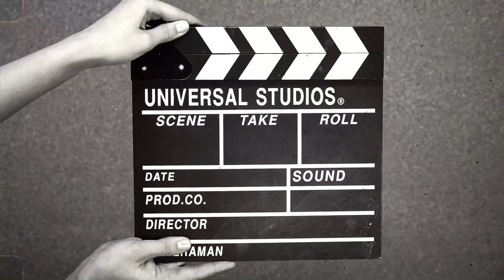ṔŐẂÉŔ ŐF ÁíŔTÉĹ 5Ǵ íŃ BǴḾí 🥵